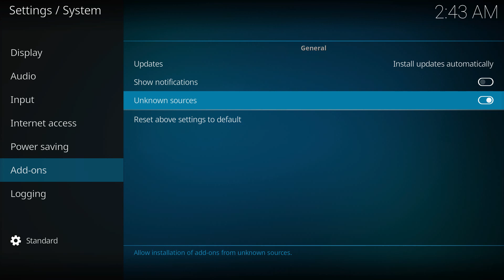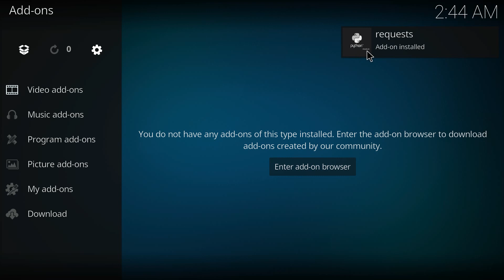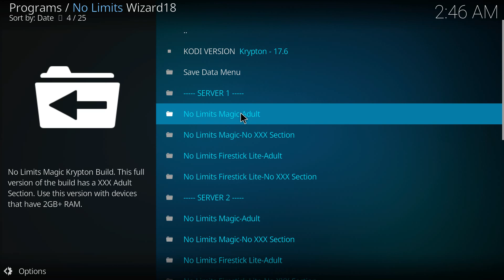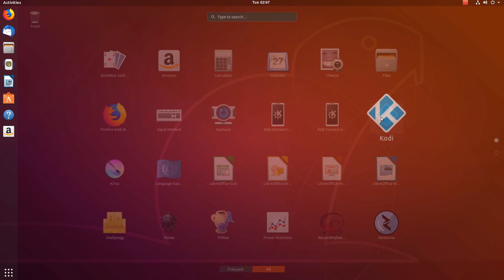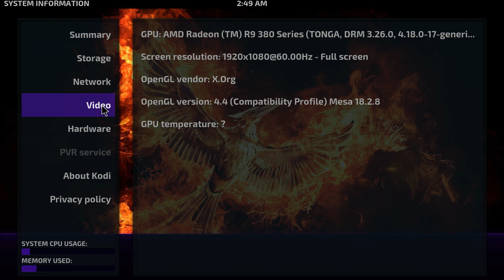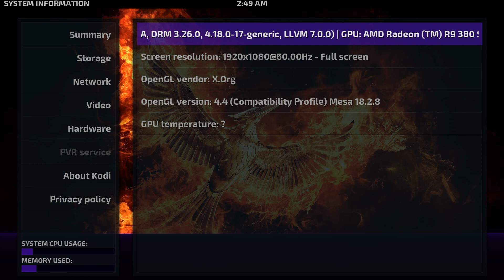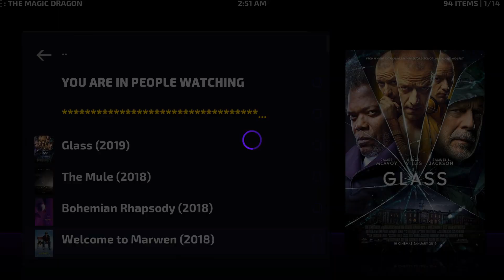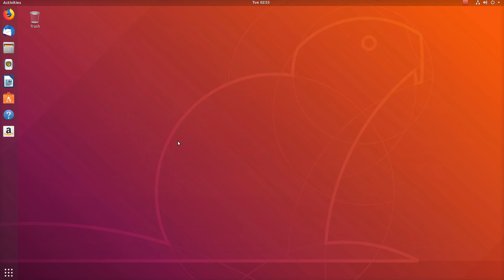Ubuntu Nolimits install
Kodi 17.6
Nolimits 12.1